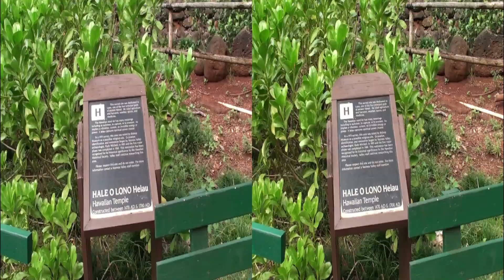Waimea MP4 web sbs